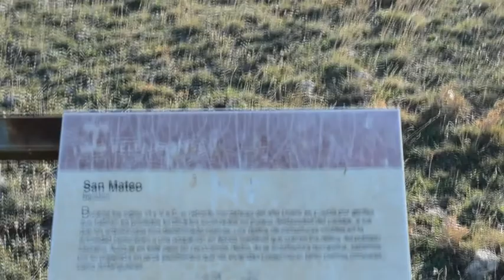Montañeros de Aragón Senderismo -20190929- Cabezo del Cahiz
Cómoda ascensión al Cabezo de Cahíz desde el municipio soriano de Beratón.